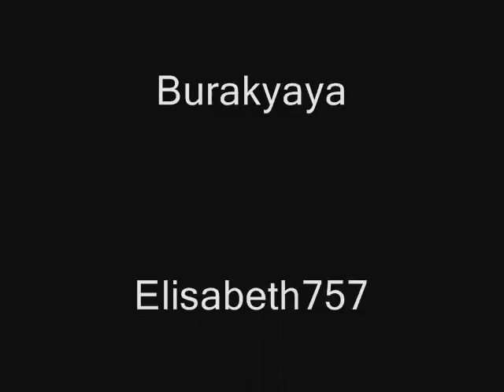rsmv of the cradle behind crimson eyes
my first rsmv